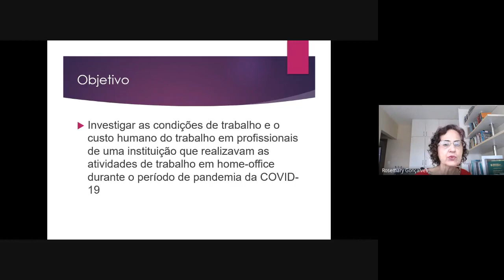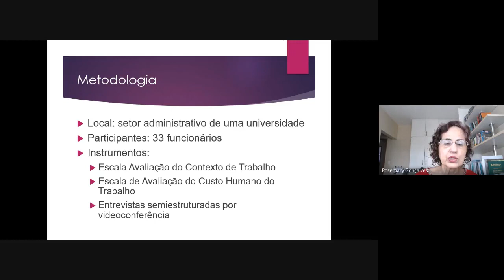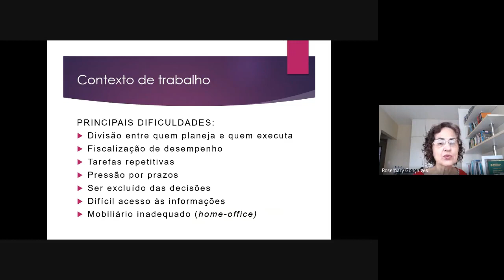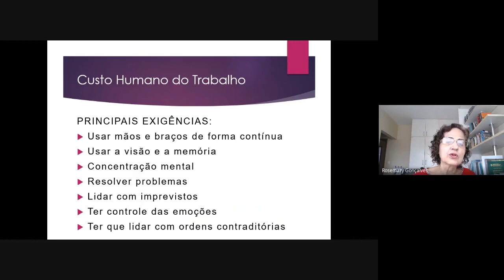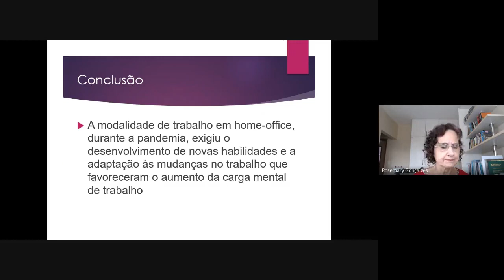Condições de trabalho e custo humano do trabalho em home-office em tempos de pandemia